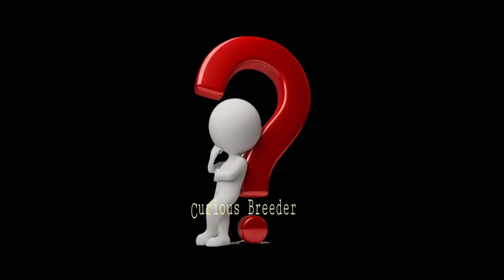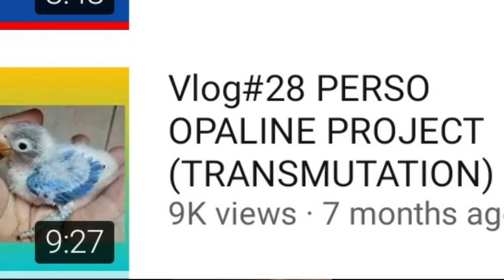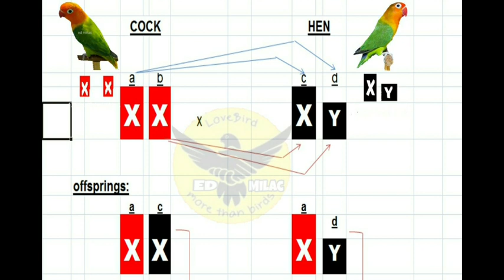Vlog #44 Mahiwaga nga ba ang pag-iibon?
Dito ay tinalakay ko kung bakit naglalabas ng ibang species ang mga paresang back to back perso or back to back fischer.  Mahiwaga nga ba ang pag-iibon?  Sana ay may matutunan muli ang mga newbie sa maikling video na eto.

Vlog #43 Pasyal muna sa manukan ng tropa
Vlog #42 Bakit mahalaga ang Leg Band
Vlog #41 Kumakarga ba ang Pale Fallow sa Ino?
Vlog#39 Bakit mahirap bumuhay ng PALE FALLOW?
Vlog#38 - Throw Back ParBlue (tbpb)/Blue1Blue2
Vlog#37 - Ano ba ang Multiple Allele?
Vlog#36Maganda bang magproject ng Lutino Pale Fallow?
Vlog#35 - Pagkakaiba ng Pale Fallow at Lutino
Vlog#34 - Paano nga ba magpalabas ng Pale Fallow at Lutino Opaline?
Vlog#33 - Tips para sa mga newbie.
Vlog#32 Q&A III - Ano ang ibubuga ng mga paresang...?
Vlog#29 Q & A (Ano nga ba ang ilalabas ng paresang. ?)
Vlog#28 PERSO OPALINE PROJECT (TRANSMUTATION)
Vlog #27 Causes and Remedies of Infertiled Eggs
Vlog#26 How to condition your lovebird breeder for breeding
Vlog#25 Mga Dahilan at Solusyon sa mga Lovebirds na hindi nagbibreed (w/ English sub-titles)
Vlog#24 Lutino Opaline Proj. gamit ang DECino at Pastelino
Vlog #23 Mga FAKE NEWS na information.
Vlog#22 Checking Nest Boxes and Breeders
Vlog# 21 VIO PARBLUE OPALINE EUWING PROJECT
Vlog#20 Kahalagahan ng Breeding Record sa ating aviary.
Vlog#18 MORNING ROUTINE IN MY AVIARY
Vlog#17 SURE SPLIT AND POS SPLIT
Vlog#16 Curious Breeder goes to CECILIO AVIARY (Part II)
Vlog#15 Curious Breeder goes to CECILIO AVIARY (Part I)
Vlog#12 How to produce Vio PB Opa Pale Fallow
Vlog#11 Paresan na maglalabas ng Lutino at Albino
Vlog#10 How to produce ParBlue Ino (Creamino PB)
Vlog#9 HINDI PALAGING MAGLALABAS NG VIOLET ANG PARESAN NA MAUVE AT COBALT
Vlog#8 How to produce Lutino (NSLino) Opaline - w/ English Caption
Vlog#7 Pagkakaiba ng SF, DF Euwing, Inc. Dom. at Dominant
Vlog#6 Mutations na sumisira sa traits ng Opaline

Vlog #5 Opaline - SL Recessive (part 2)
Vlog #4 Opaline - SL Recessive (part 1)
Vlog #3 Mode of Inheritance (Recessive, Inc. Dominant and Dominant)
Vlog #2 - HIRAP MAKITA NG EUWING TRAITS SA PIED
Vlog#1 - Paano ba malalaman kung Euwing?